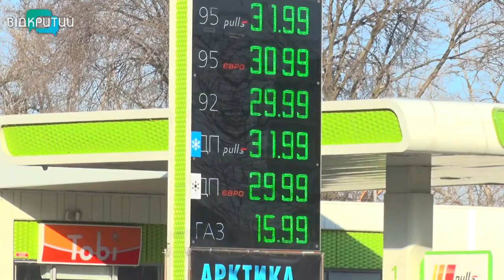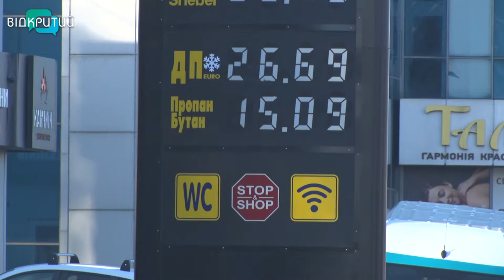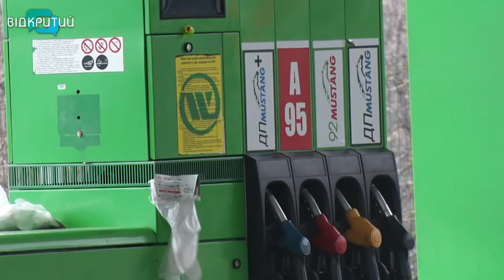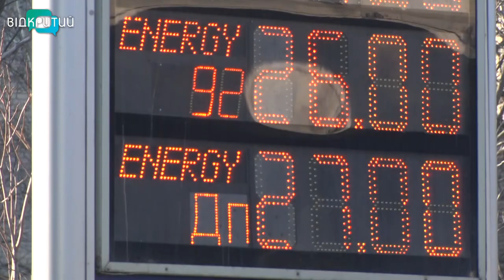З початку року по всій Україні відчутно зросла вартість палива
З початку року в Дніпрі, як і по всій Україні, відчутно виросла вартість палива. Причому цінники на АЗС мінялися деінде навіть по декілька разів. Цьогоріч бензин вже подорожчав на 12%, дизель - на понад 12,5%, а автомобільний газ – на 24%. У чому причини зростання?